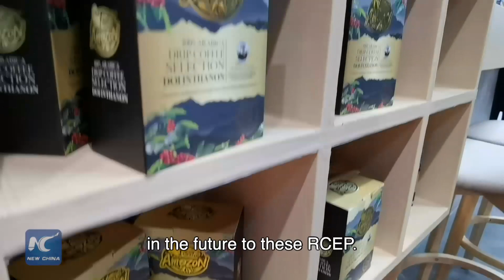Vlog: Thai coffee from China-ASEAN Expo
If you could describe  the flavor of Thailand what would it taste like? Coconut? Pineapple? How about coffee?! Join us at the 17th China-ASEAN Expo as we try one of Thailand's hottest exports!